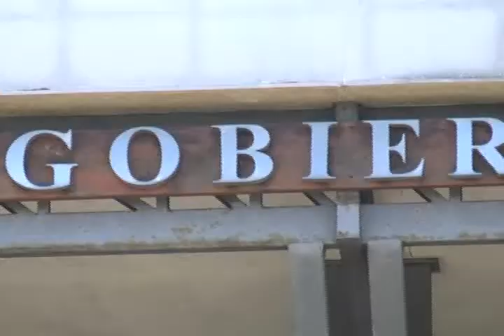NOT LIO INTEDENTE AV